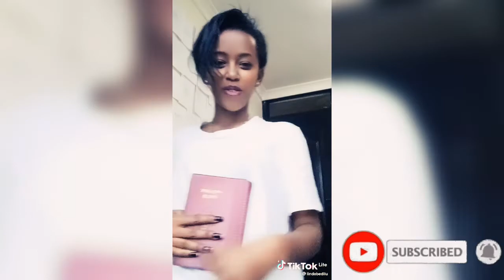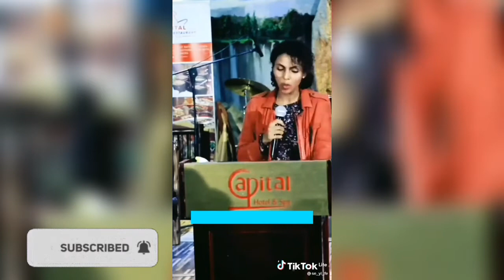ዘሪቱ ስለ እምነቷ ተናገረች